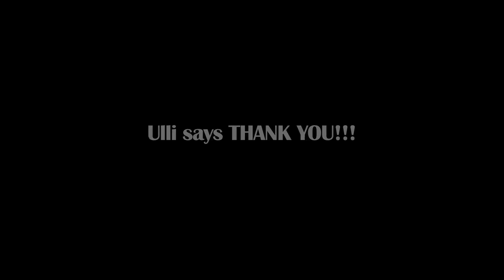SMOKEY'S ROUNDUP @ SUNNY'S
It is always special to have this amazing band playing at Sunny's Bar in Redhook!!!
What an honor. THANK YOU FOR YOUR MUSIC! Ulli Gruber